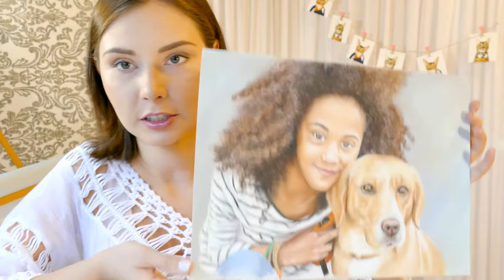Портрет девочки с собакой. Как рисовать кудряшки?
Как давно я не рисовала людей. Мне кажется, очень атмосферный портрет получился. А вы что думаете?